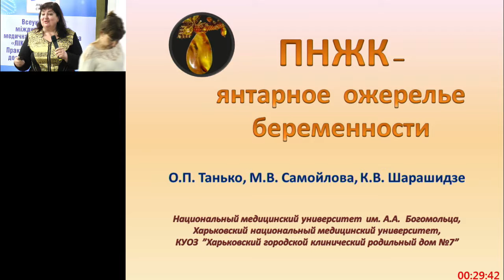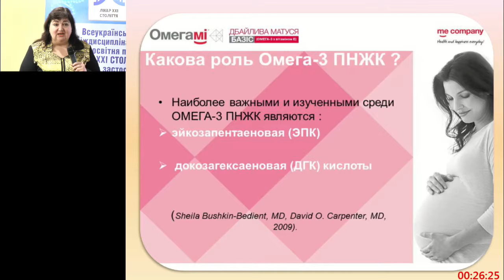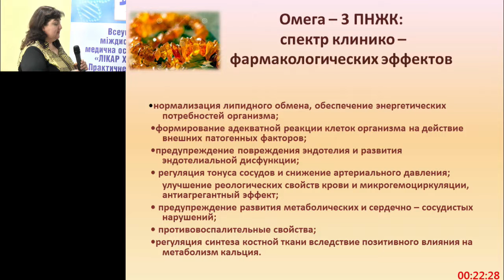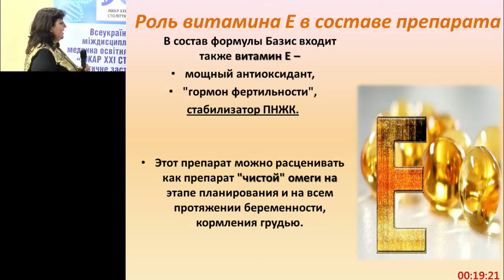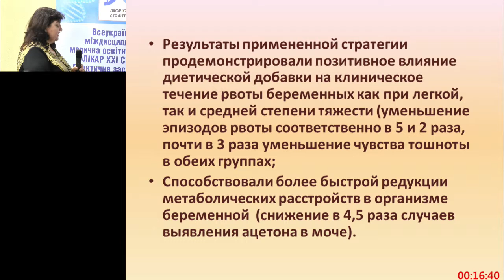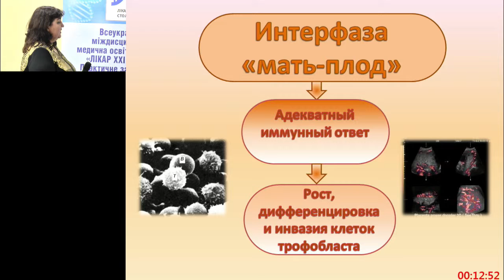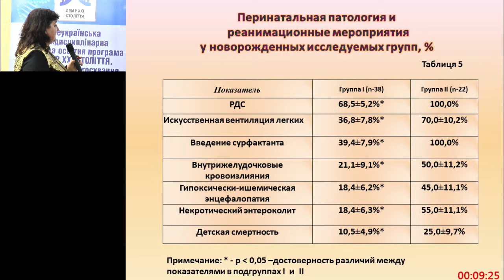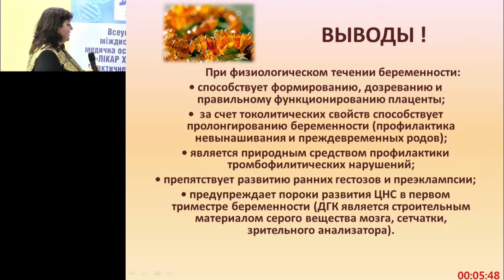NV 30 03 2017 Малый зал 02